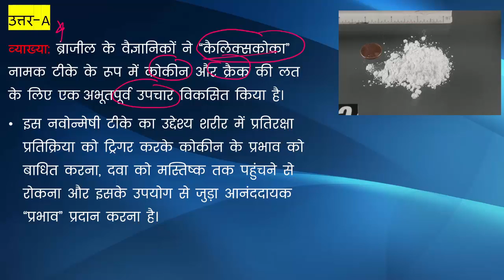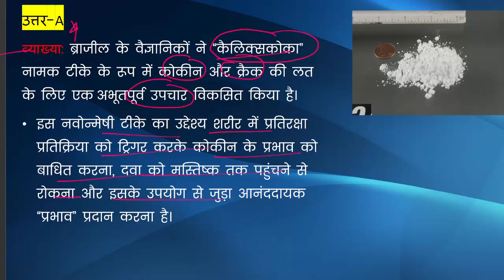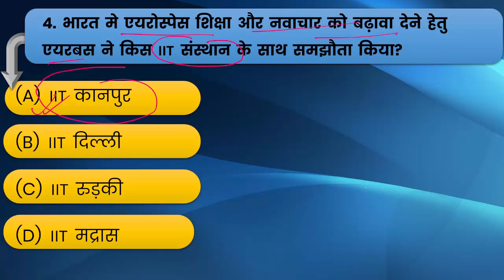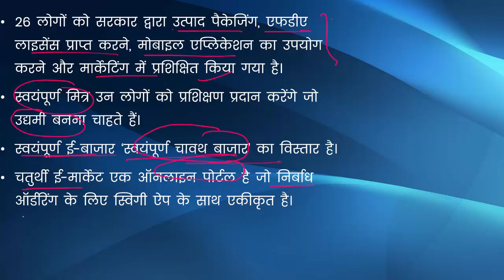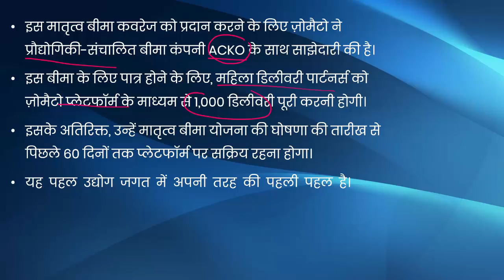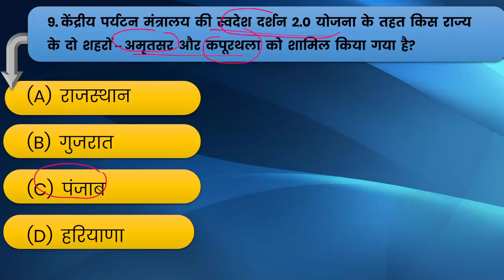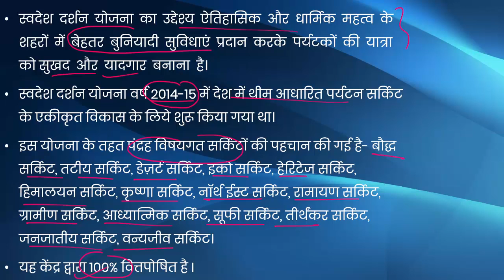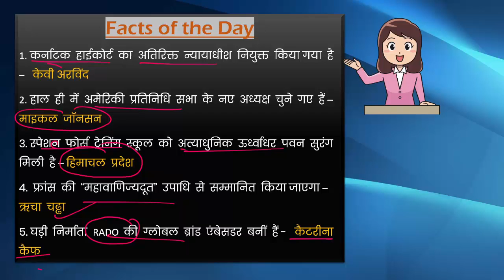Daily Current Affairs 31 OCT 2023 || Top 10 Current Affairs MCQs Today I Today's Current Affairs